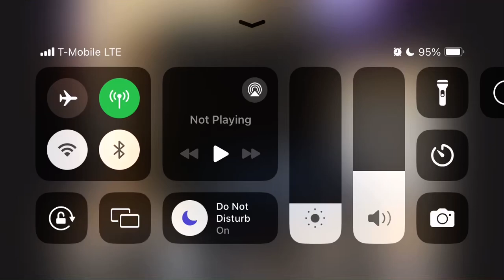Why I’m Ditching My PS5 For PC In 2024